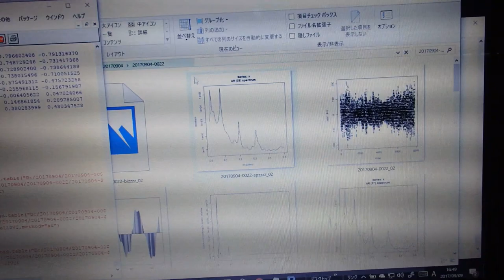多変量自己回帰モデルによるフィードバック解析